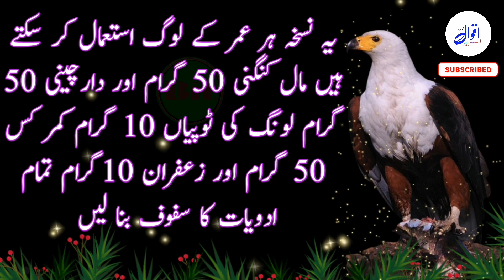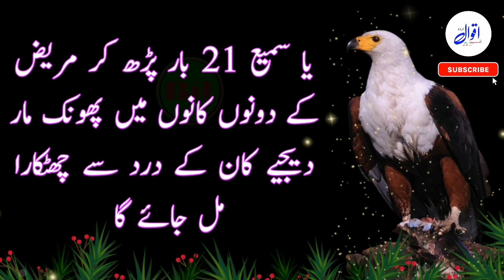hakeem luqman|Agar Nafs chota Hai Tu Nahate hoi sabun lagane pehle ik kam karna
best urdu quote
 hakeem luqma
 hakeem luqman ke nuskh
 islamic quotes in urd
 luqman hakeem
 luqman hakeem ki nasihat
 motivational quotes
 motivationalquotes about life changing
 quotes in urdu
 quotes motivational
 urdu quotes